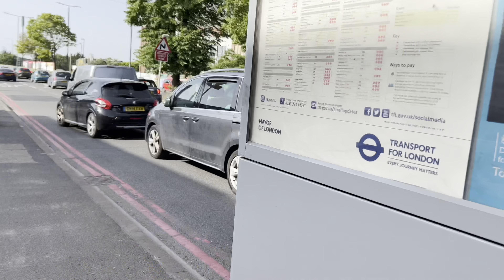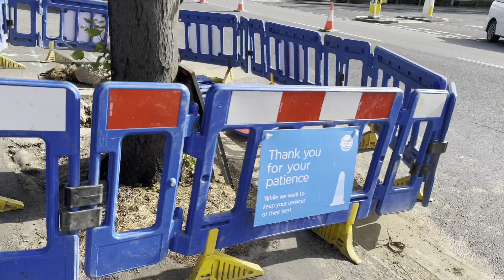Why Purley Way Stopped Moving !!! Fail